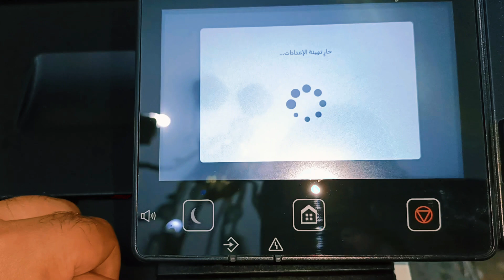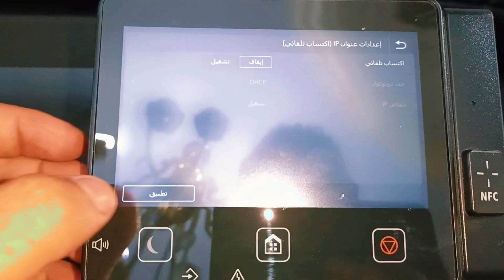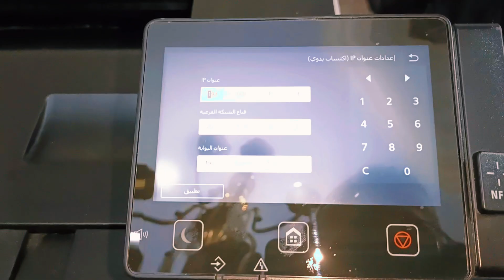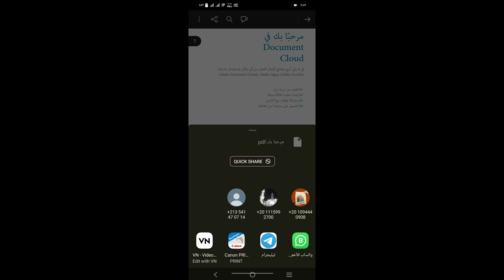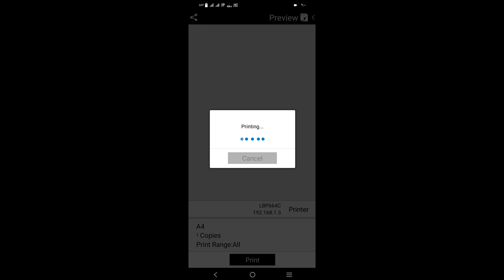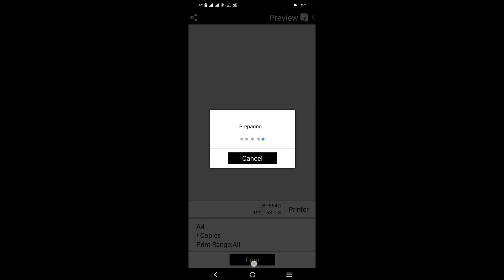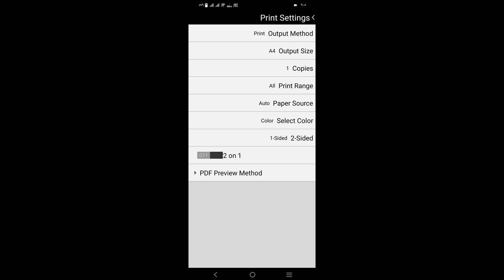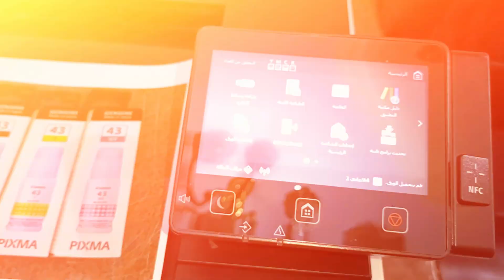خطوات الطباعة من الهاتف 📱 على الطابعة Canon LBP664cx 🖨️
أسهل خطوات هتعرفك أزاى تطبع من الهاتف على الطابعة Canon LBP664cx

لاتنسى اللايـــــك (👍) و الأشــــتراك (👤) وتفعـــيل زر التنـبيهـات (🔔)